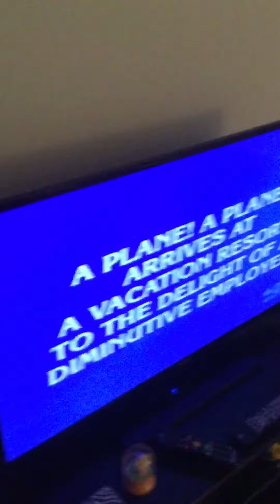Me at my fiancé baby husky houses